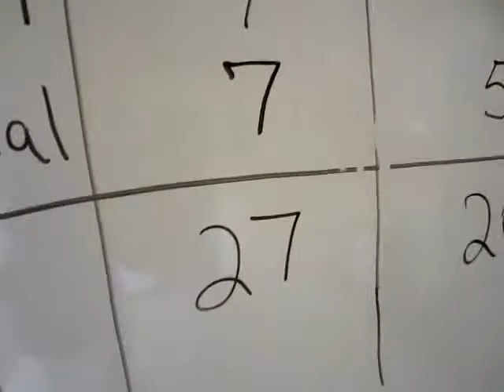Less Polarity & More Vegetables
What I need is less polarity & more vegetables!

ANDI stands for "Aggregate Nutrient Density Index." An ANDI score shows the nutrient
density of a food on a scale from 1 to 1000 based on nutrient content.ANDI scores are
calculated by evaluating an extensive range of micronutrients, including vitamins,
minerals, phytochemicals and antioxidant capacities.

GREEN VEGETABLES

1. Mustard/Turnip/Collard Greens 1000
2. Kale 1000
3. Watercress 1000
4. Bok Choy/Baby Bok Choy 824
5. Spinach 739
6. Broccoli Rabe 715
7. Chinese/Napa Cabbage 704
8. Brussels Sprouts 672
9. Swiss Chard 670
10. Arugula 559

NON-GREEN VEGETABLES
Vegetable ANDI Score
1. Radish 554
2. Bean Sprouts 444
3. Red Pepper 366
4. Radicchio 359
5. Turnip 337
6. Carrot 336
7. Cauliflower 295
8. Artichoke 244
9. Tomato 190
10. Butternut Squash 156

FRUIT
Fruit ANDI Score
1. Strawberries 212
2. Blackberries 178
3. Plum 157
4. Raspberries 145
5. Blueberries 130
6. Papaya 118
7. Orange 109
8. Cantalope 100
9. Kiwi 97
10. Watermelon 91
11. Peach 73
12. Apple 72
13. Cherries 68
14. Pineapple 64
15. Apricot 60

Beans
Vegetable ANDI Score
1. Lentils 104
2. Red Kidney Beans 100
3. Great Northern Beans 94
4. Adzuki Beans 84
5. Black Beans 83
6. Black-Eyed Peas 82
7. Pinto Beans 61
8. Edamame 58
9. Split Peas 58
10. Chickpeas (Garbanzos) 57

Nuts & Seeds
Nuts & Seeds ANDI Score
1. Sunflower Seeds 78
2. Sesame Seeds 65
3. Flax Seeds 65
4. Pumpkin Seeds 52
5. Pistachios 48
6. Pecans 41
7. Almonds 38
8. Walnuts 34
9. Hazelnuts 32
10. Cashews 27

Whole Grains
Whole Grains ANDI Score
1. Oats, old-fashioned 53
2. Barley, whole grain 43
3. Wild Brown Rice 43
4. Brown Rice 41
5. Barley, pearled 32
6. Wheat berries 25
7. Cornmeal, whole grain 22
8. Quinoa 21
9. Millet 19
10. Bulgar 17

Meat
Meat ANDI Score
1. Bison, top sirloin 39
2. Bison, chuck roast 36
3. Flank Steak 27
4. Chicken Breast 27
5. Turkey, light meat 25
6. Turkey, dark meat 24
7. Ground Beef, 85% -- 90% lean 20-23
8. Beef, top round 22
Fish
Fish ANDI Score
1. Tuna* 46
2. Flounder 41
3. Sole 41
4. Salmon 39
5. Mahi Mahi 39
6. Trout 36
7. Snapper 35
8. Haddock 35

*May contain high levels of mercury.

Cheese
Cheese ANDI Score
1. Feta 21
2. Cottage Cheese, low fat 18
3. Mozzarella, part skim 16
4. Ricotta, part skim 16
5. Swiss 15
6. Parmesan 15
7. Mozzarella, whole milk 14
8. Gouda 13
9. Provolone 13
10. Gruyere 13

Refrigerated Dairy Case
Refrigerated Dairy Case ANDI Score
1. Tofu 37
2. Nonfat Skim Milk 36
3. Soy Milk 33
4. Plain Nonfat Yogurt 30
5. Egg Substitute 30
6. Egg White 29
7. Low-fat 1% Milk 28
8. Egg 27
9. Hemp Milk 27
10. Tempeh